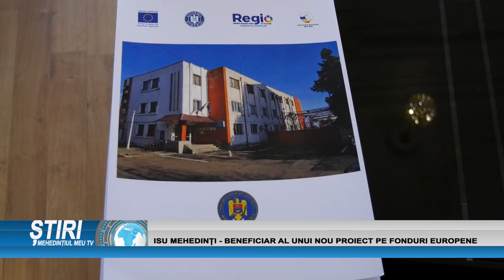ISU MEHEDINȚI - BENEFICIAR AL UNUI NOU PROIECT PE FONDURI EUROPENE